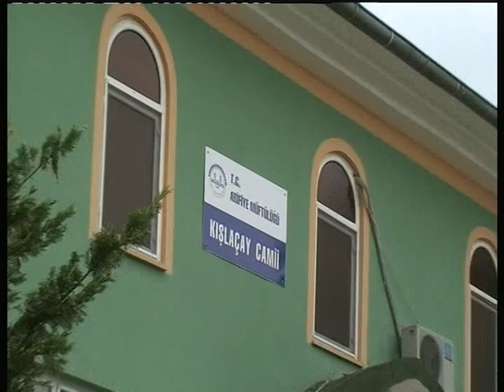VTS 01 1